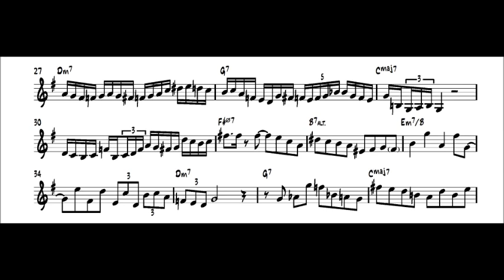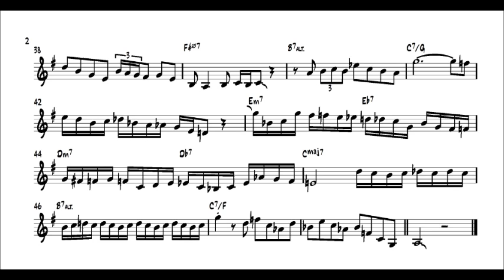Artuto Sandoval-Flight of the Bumblebee- Transcription